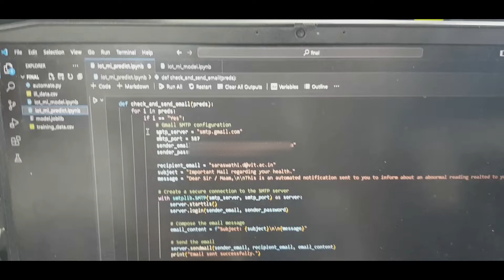IOT Demo: Patient Health Monitoring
To Create a Centralized dashboard for the manufacturer to view and analyze device diagnostic data, which will be sent via an Arduino Board.

This data will be integrated with a Machine Learning Algorithm which is automated to send an E-Mail if the health of the patient deteriorates.